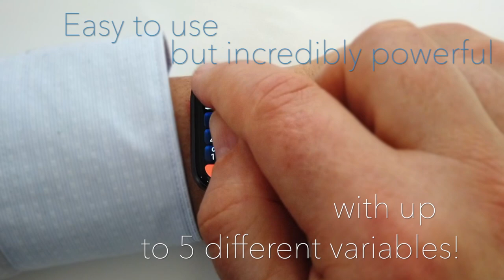Apple Watch Calculator SiCal Watch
A revolutionary calculator for the Apple Watch.

Remap keys, create custom functions, edit math inputs with smart cursor, take snapshots of your calculators, change appearance.
A powerful customizable basic and scientific calculator for the Apple Watch.